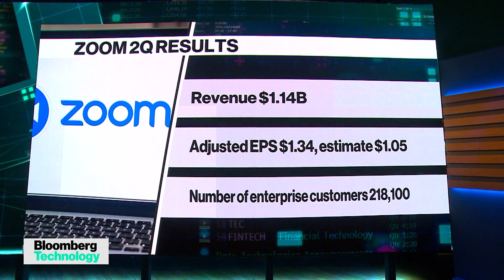Zoom Raises Profit Outlook, New Products Planned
Zoom's Chief Financial Officer Kelly Steckelberg discusses the company's second quarter earnings results after it raised its annual forecasts, a sign of progress on its effort to sell more products to large enterprise customers.